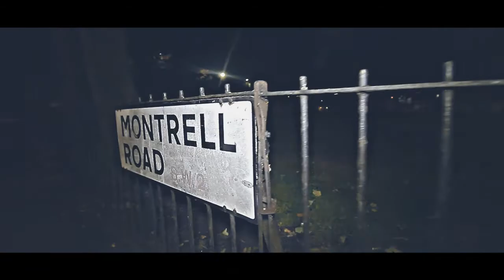Nutsie Ft Chip & Diesel - KEEP IT LOW